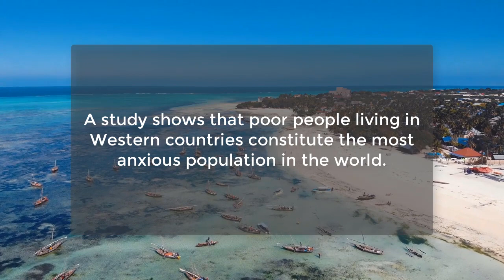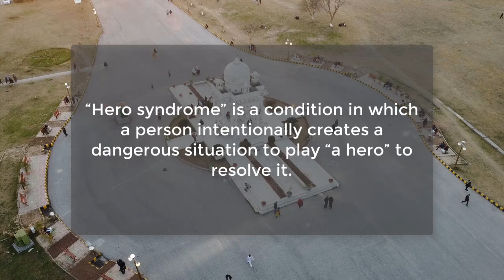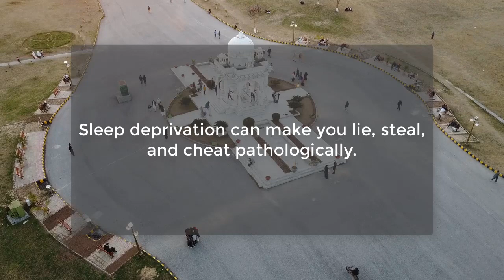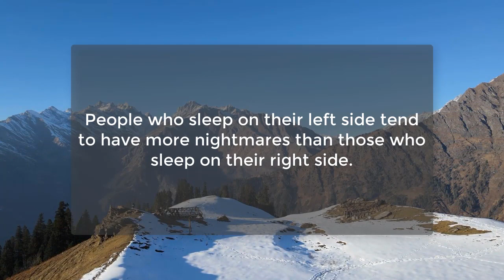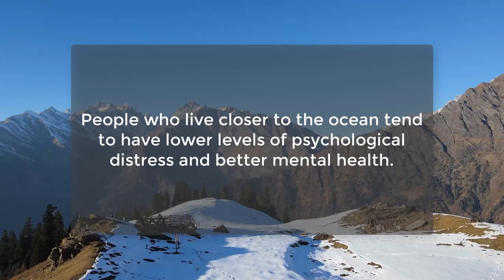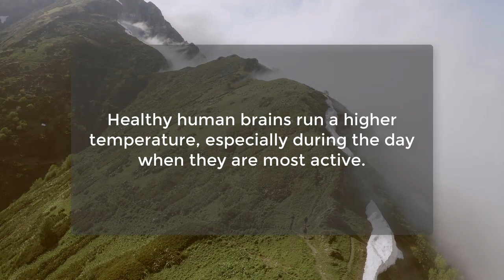Enjoy Super Top Psychological facts about human behavior | Awesome Human Facts | Psychology Facts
If a woman crying during s3x it means...
Lonely people tend to take longer and...
Sleep deprivation can make you...